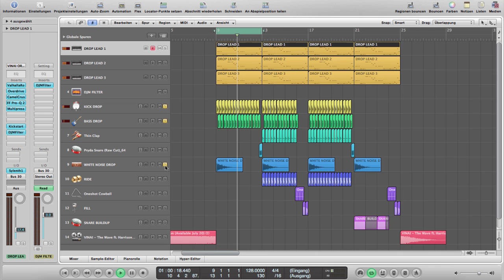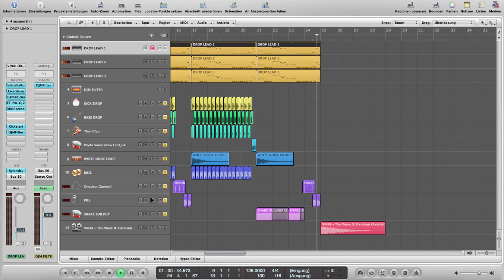VINAI ft Harrison - The Wave Remake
Hi Guys,

Here's my Remake of "The Wave" by Vinai and Harrison.

I will announce it on my Facebook Page when i give out the Project File, so make sure to follow me there.

OTRAY